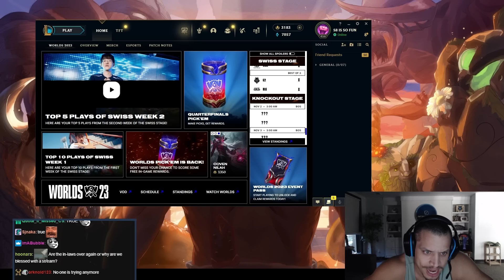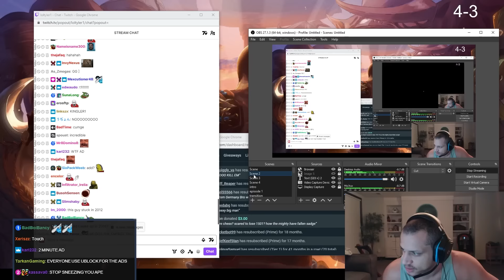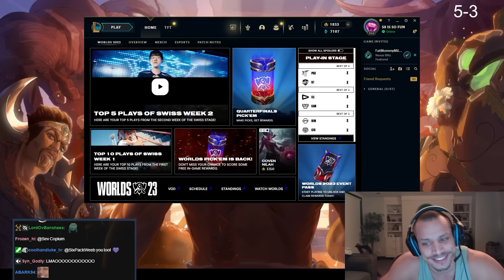TYLER1: ALL THESE GUYS ON ME??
00:00 INTRO
0:10 BEARD UPDATE
1:20 COSTUME
1:32 NA BEAT EU
2:24 ADC CHALLENGE
2:42 HALLOWEEN GAP
4:26 K'SANTE GAPPED (ILLAOI TOP)
23:33 GAREN SO MAD (ILLAOI MID)
33:58 VOICE CHAT WITH GAREN
36:33 OUTRO